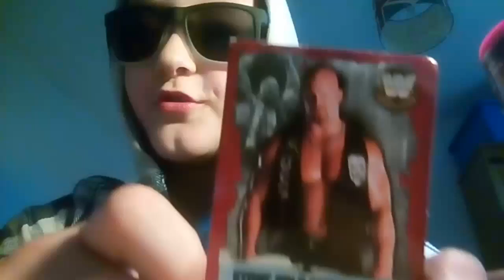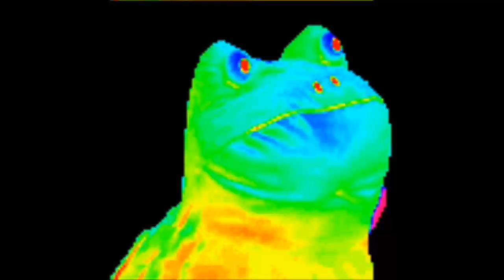Voice impressions bleedin' terrible